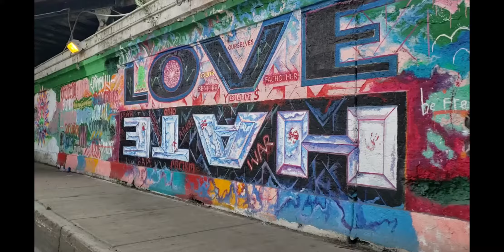Chino HH - Libre (Oficial Video Music)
Letra y voz: Chino HH
Produccion completa: Tino Baze
Edición y grabacion del Vídeo: Hector J Rojas R

Chino HH - Libre (Official Music Video)
escucha el disco Poseedor en todas las plataformas digitales de musica...

El Pueblo De La H